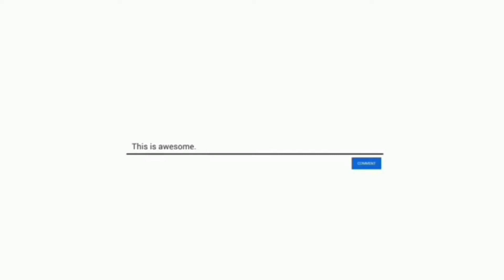Grabe ang init ng panahon green forest naging Dry forest